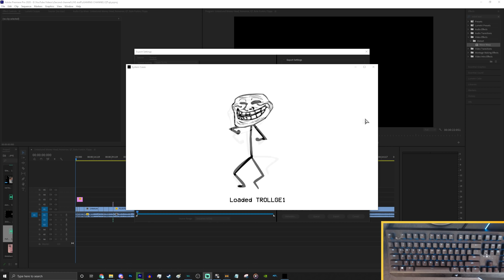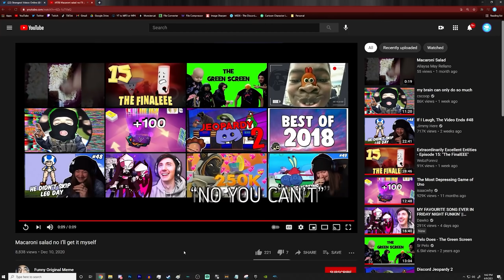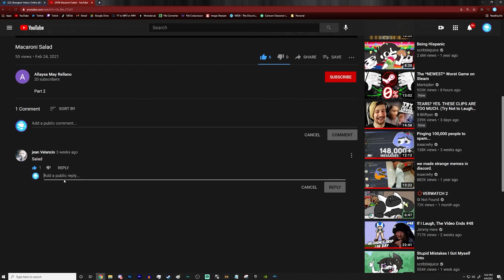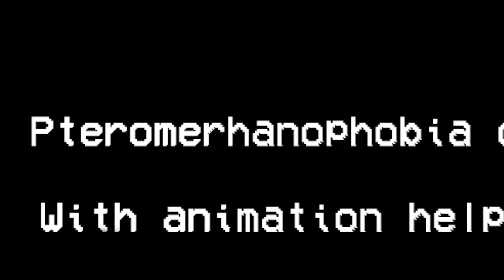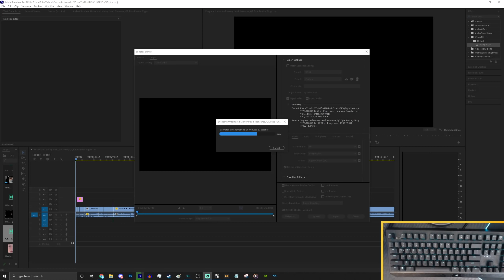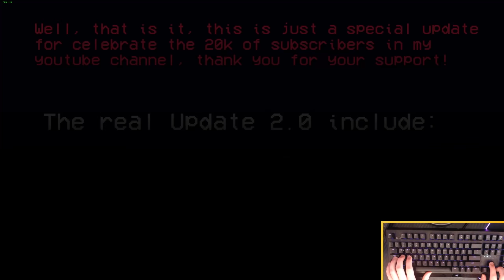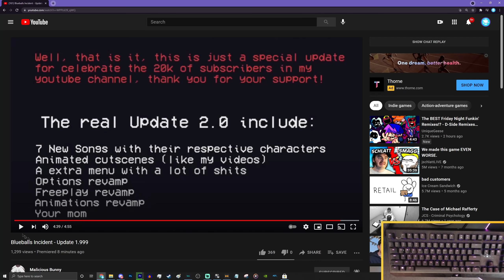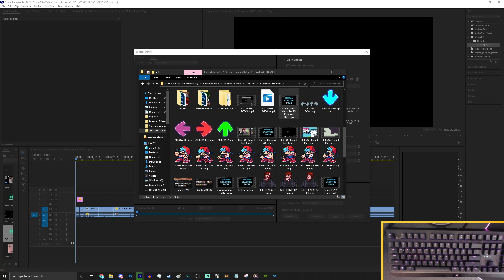THIS IS JUST A SNEAK PEAK? (Friday Night Funkin Blueballs Incident Update 1.999, Pteromerhanophobia)